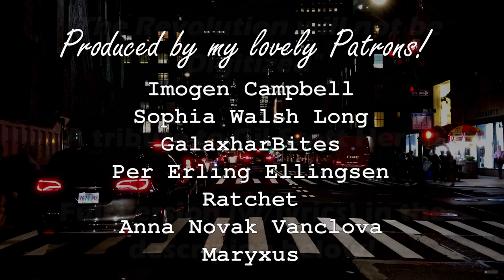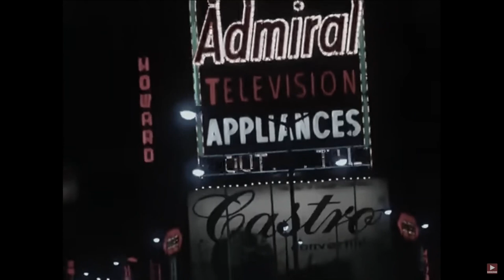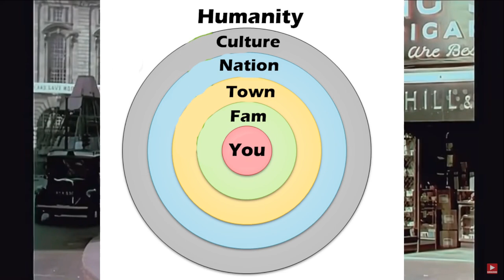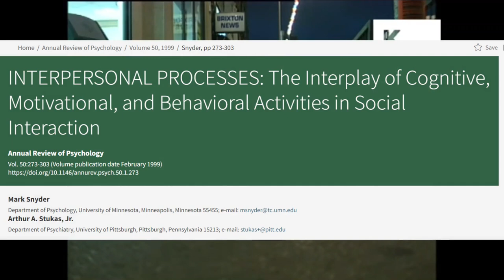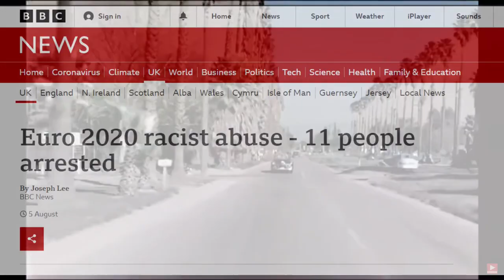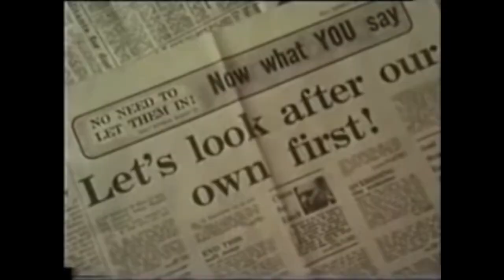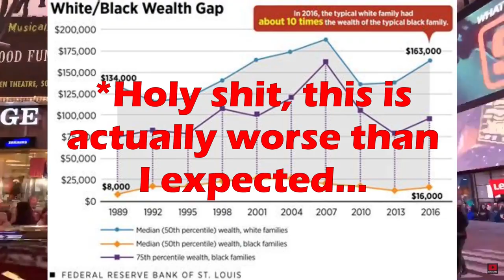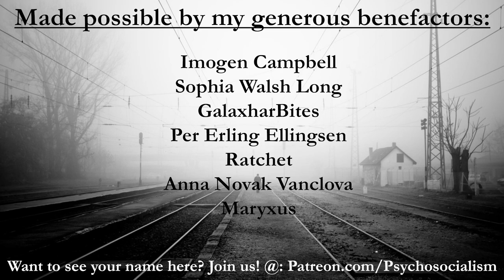Can Socialism END Prejudice? | An Argument for Unified Struggle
Racism. Sexism. Homophobia. Transphobia. Anti-Semitism. Ableism. Classism.

All faces of the many headed hydra we call Prejudice.

This was meant to be a simple explanation video, but it grew into an exercise of fusing theories of both politics and psychology to see what came out the other side. Turns out it was Worker Democracy...

I barely use Twitter, but its @SocialismPsycho

SOURCES and EXTRA READING:

The Nature of Prejudice – Gordon W. Allport

Post 9/11 Hate Crimes

Feels based intervention is better than fact based intervention

Is it just dumb people? Probably not.

Longitudinal study about contact effects

Racism in UK workplaces